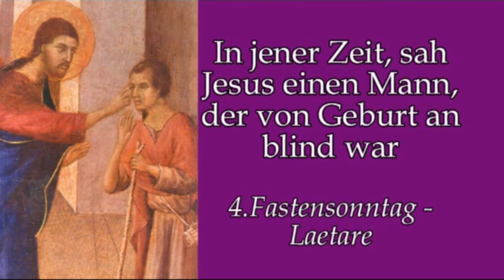Glaube macht einsam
Predigt am 4.Fastensonntag- Laetare von Rektor Dr. Johannes J. Kreier im Kloster am Rande der Stadt/ SB 201